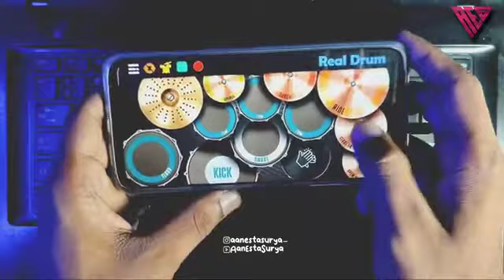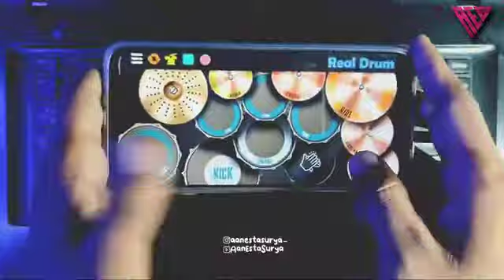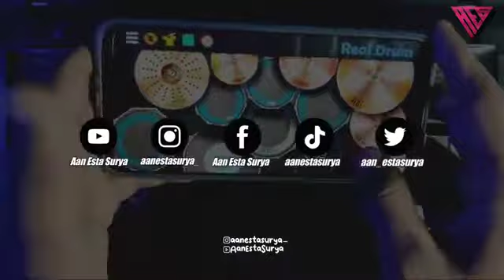I love mama mantu music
Music Mama mantu in real drum 🤗